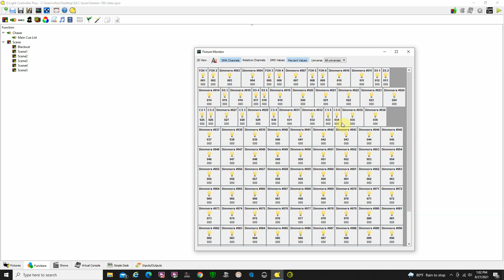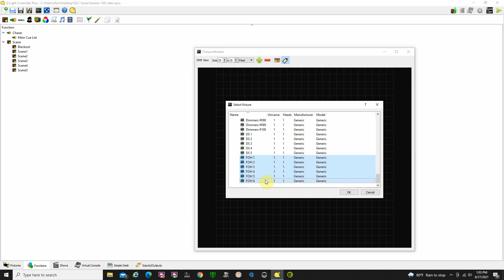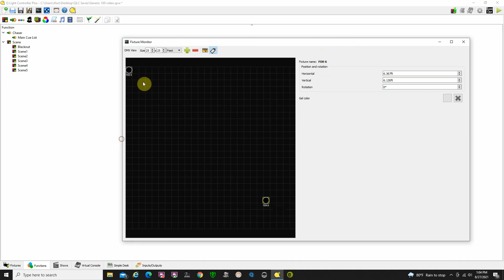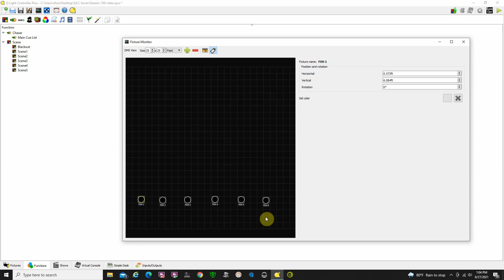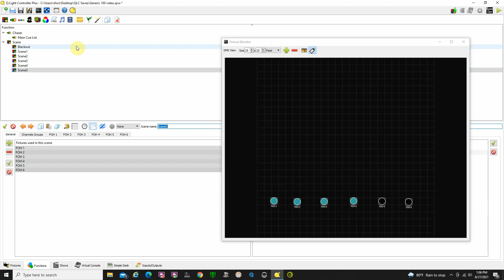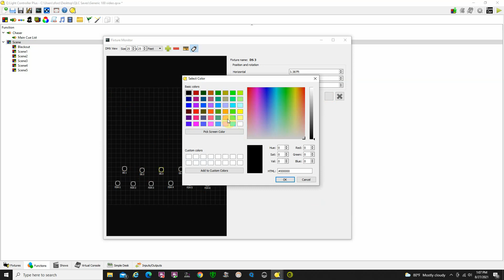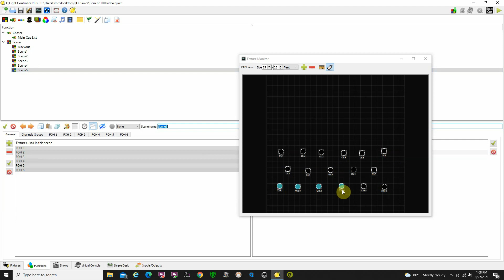Pt 6 QLCplus Fixture Grid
This series of videos was created to help community theater groups. It is an introduction and series of tutorials using QLC+, a lighting program that can replace a traditional light board and is a great alternative to community theater groups due to its attractive cost.

This is fabulous software developed by Massimo Callegari and other contributors.